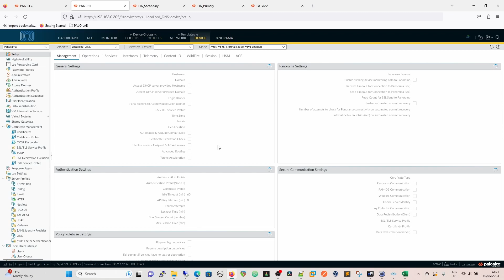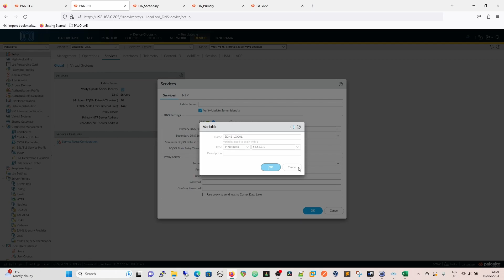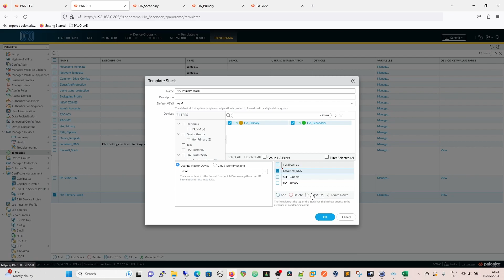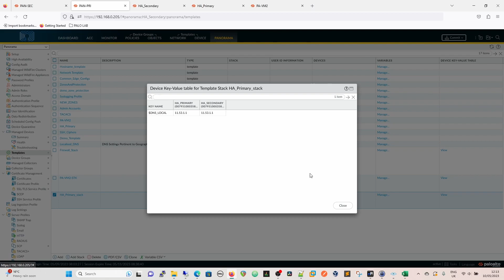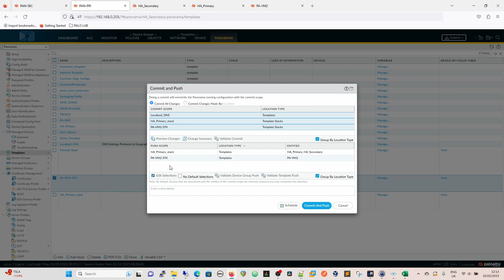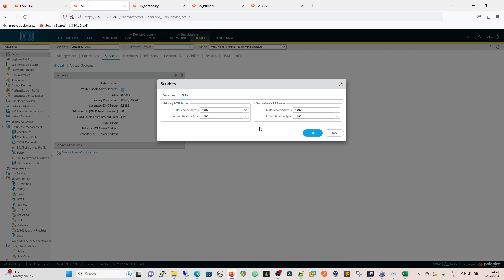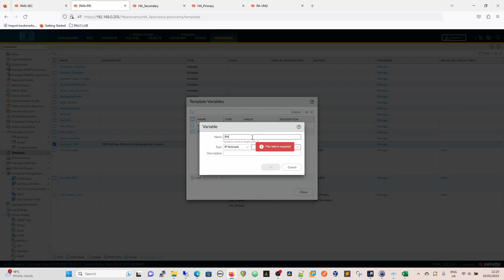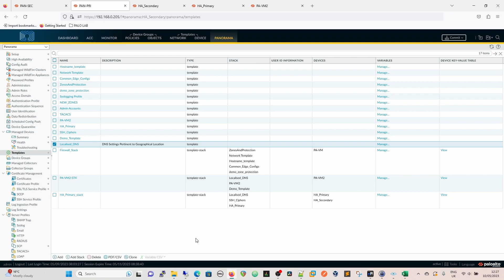Palo Alto Training | Panorama Template Variables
Template variables provide the flexibility that is needed to re-use templates in template-stacks across your Palo Alto Networks firewall estate, by using variables in templates a value can be defined initially globally and then custom values can be pushed to firewalls, this way making large scale bespoke configuration changes becomes easy and intuitive.